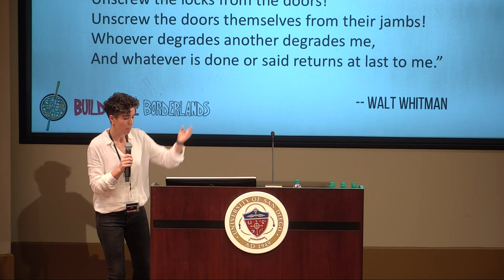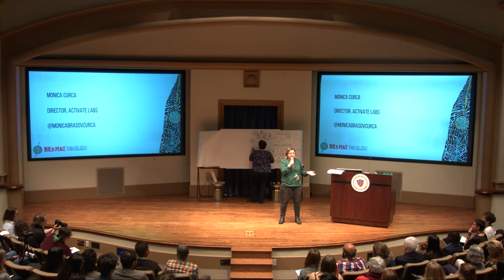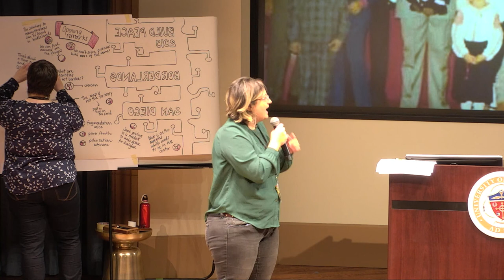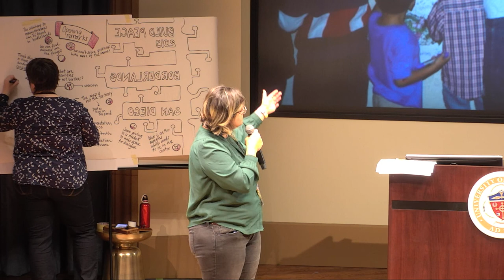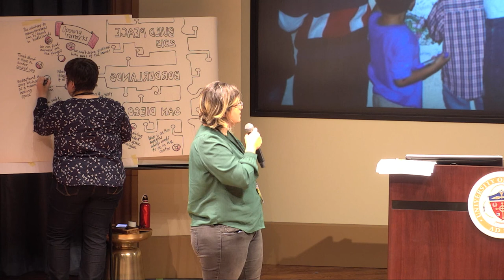Build Peace 2019 Opening Remarks: Monica Curca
Monica Curca, Director& Founder of Activate Labs, delivers opening remarks at Build Peace Borderlands, a cross border conference on the intersection of peacebuilding, technology, arts, and storytelling, which took place at University of San Diego, USA & Escuela Libre de Arquitectura, Tijuana, Mexico in November, 2019.